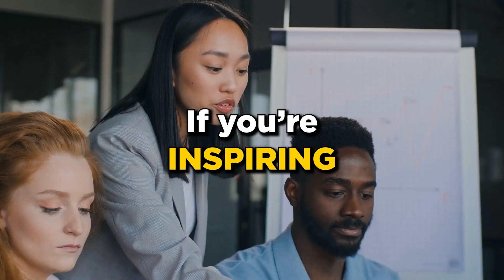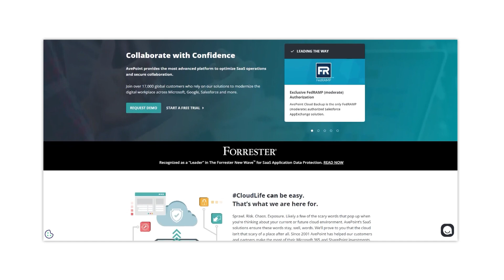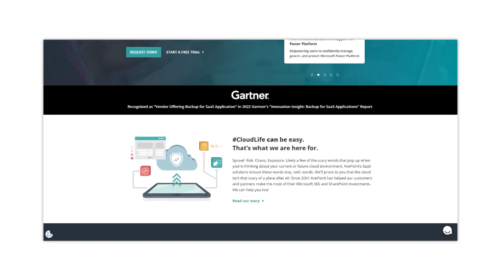Leadership Lessons from Ex-CEO of the Worlds Largest Private Company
Followership is at the heart of successful leadership.

According to David MacLennan, Executive Chair and Former CEO of Cargill, having a leadership title isn't enough to gain respect and followership. It's about building credibility, showing sincerity, and being reliable.

To truly connect with your team, be authentic and transparent. That's how you earn followership.

Trust is the key. As a leader, you need to work hard to earn the trust of your team and the entire organization.

Remember, leadership is about inspiring others to follow your lead. It starts with building trust and being someone worth following.

BOOKMARKS:
00:00 -- Intro
01:20 -- Background of Cargill and its operations
05:30 -- Discussion on leadership and becoming a CEO
08:13 -- Importance of followership and trust in leadership
10:43 -- The science of growing a business
12:48 -- Importance of having the right leadership team
14:44 -- First days and challenges as a CEO
17:58 -- Dealing with unexpected situations as a CEO
19:55 -- Importance of pattern recognition in leadership
22:08 -- Constant learning and betterment for an organization and a leader
27:31 -- Making decisions
38:28 – Things to checkout and Closing